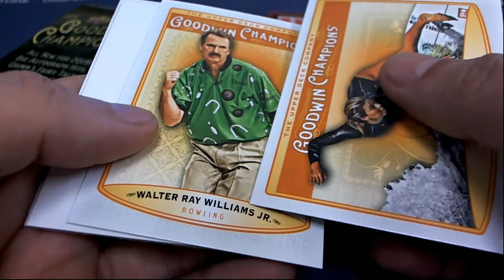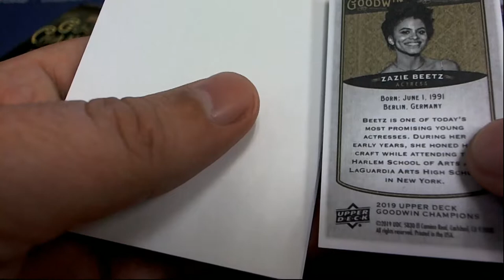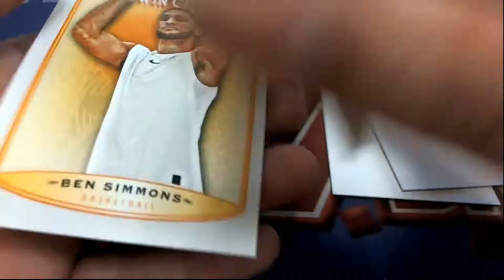Arturo V Goodwin Champions Packs